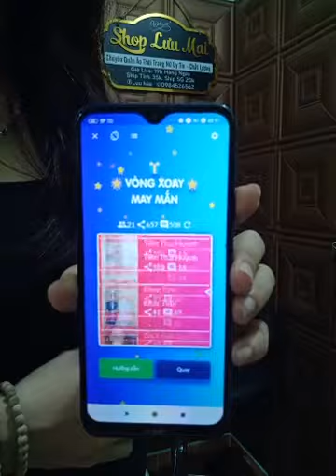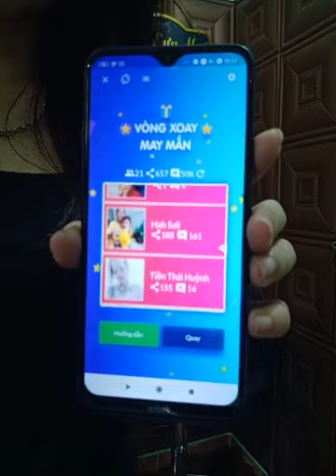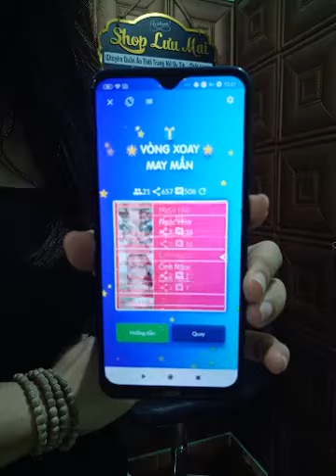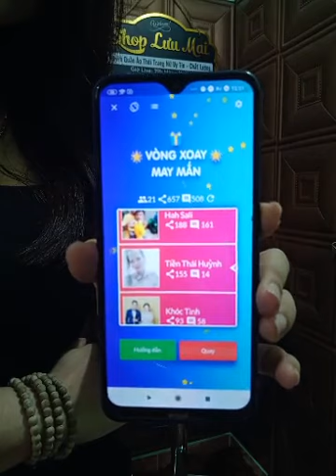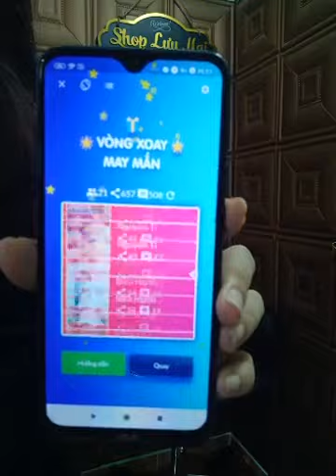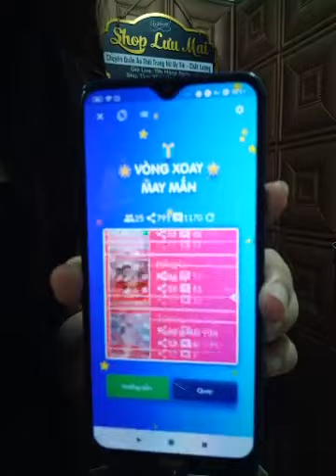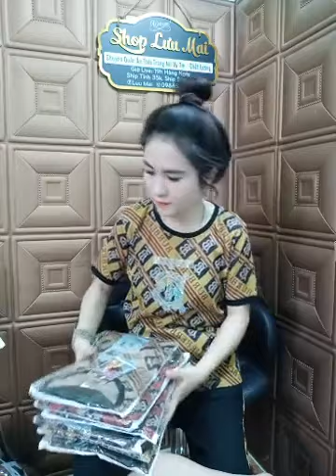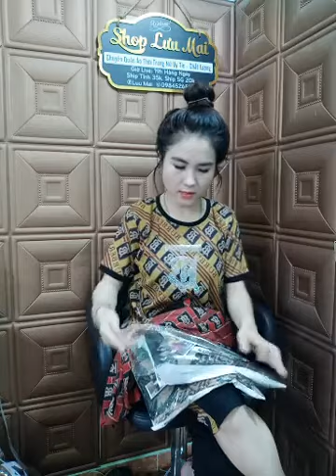Kinh nghiệm mở shop quần áo cho người mới bắt đầu part 5 81